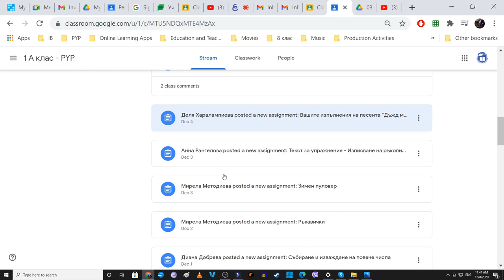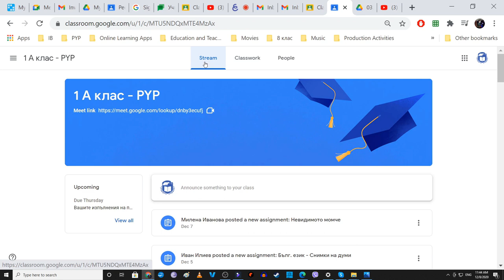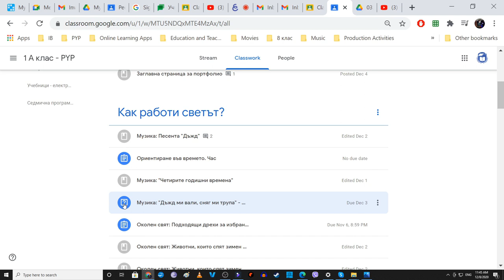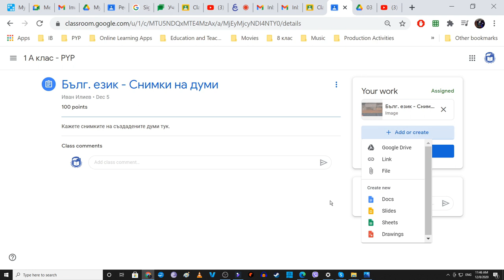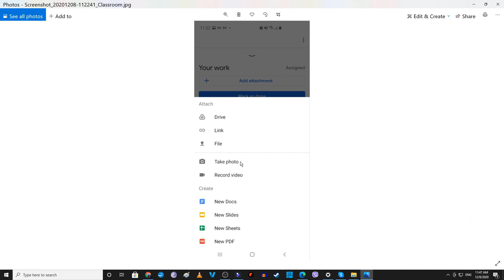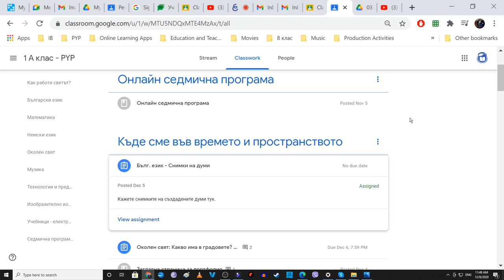Google Classroom - качване на снимки и видеа и ориентиране в платформата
В това видео показваме някои от функционалностите на Google Classroom, които могат да подпомогнат ученици и родители по време на онлайн обучението.,